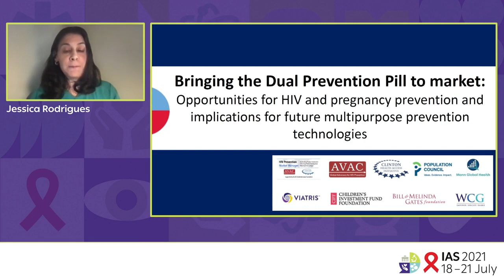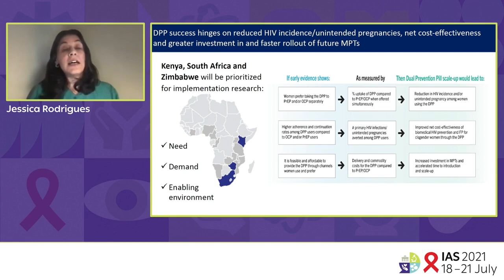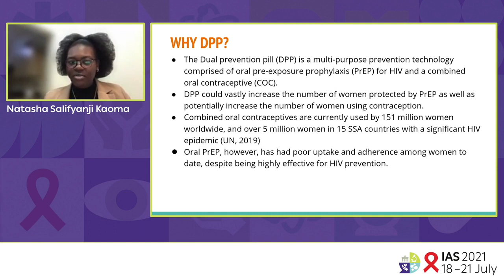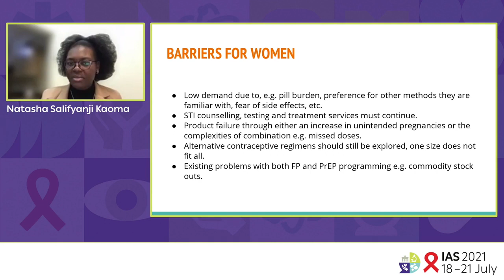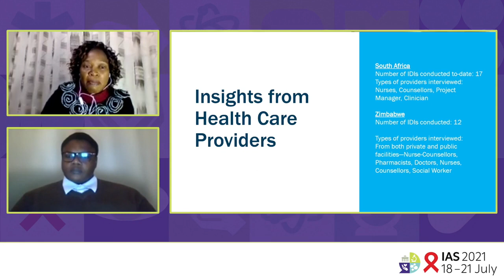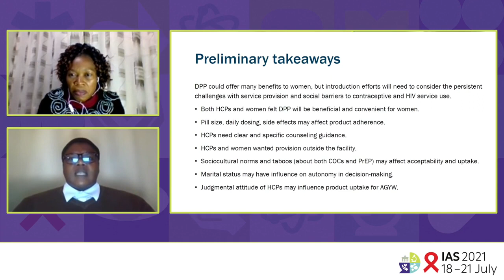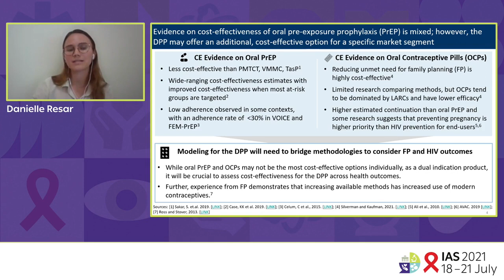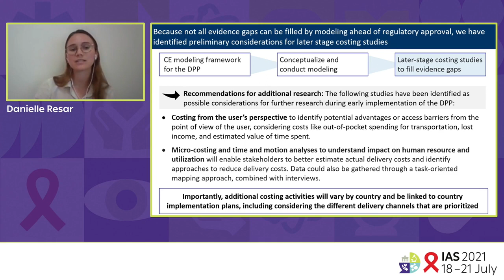IAS Dual Prevention Pill Satellite